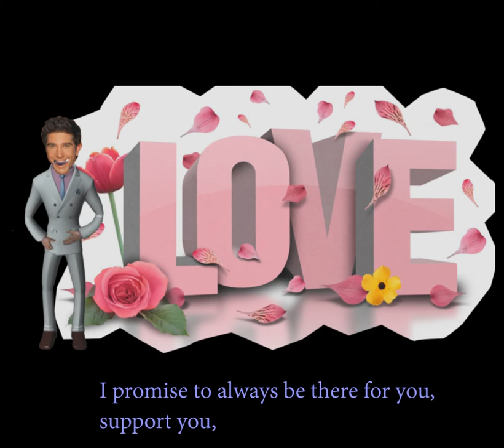Final Composite -- Yinghui Li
DGM 6540

Yinghui Li